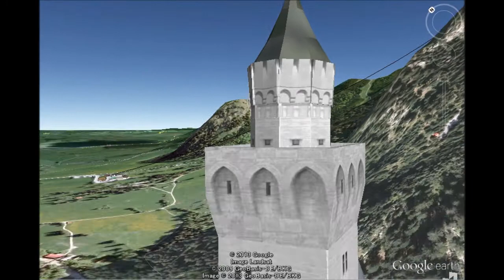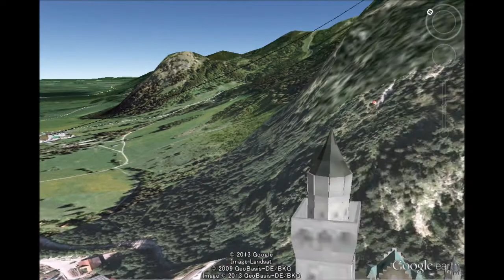Schloss Neuschwanstein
Create with Birds Eye